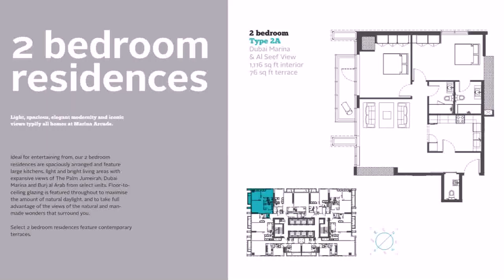Buy Car NY 5% DP